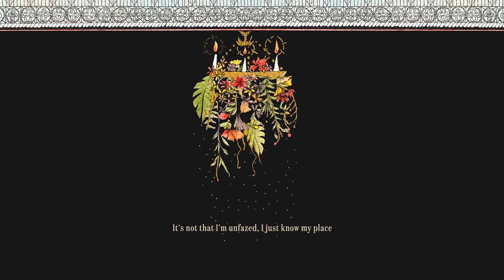Linying - Springtime (Official Lyric Video)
Official lyric video by Linying performing “Springtime”.

©️ 2021 Linying, under exclusive license to Sony Music Entertainment Asia and Nettwerk Music Group.